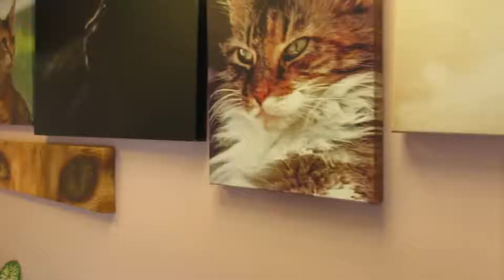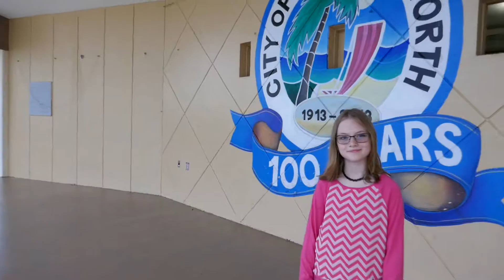Dr A Learns to Dance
Starring Dr Larry Aronberg
Conceived by Ann Kreucher
Choreography and Lyrics by Ann Kreucher
Filmed and Edited by Kristen Vencel and Sophia Vencel
Dancers: Kori Epps, Demetrius Klein, Ann Kreucher, Tracy Simkowitz, Kristen Vencel, and Sophia Vencel